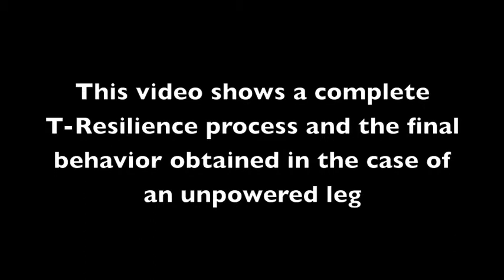Fast Damage Recovery in Robotics with the T-Resilience Algorithm (3 of 4)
"Fast Damage Recovery in Robotics with the T-Resilience Algorithm"
by Sylvain Koos, Antoine Cully, and Jean-Baptiste Mouret

Damage recovery is critical for autonomous robots that need to operate for a long time without assistance. Most current methods are complex and costly because they require anticipating potential damage in order to have a contingency plan ready. As an alternative, we introduce the T-resilience algorithm, a new algorithm that allows robots to quickly and autonomously discover compensatory behavior in unanticipated situations. This algorithm equips the robot with a self-model and discovers new behavior by learning to avoid those that perform differently in the self-model and in reality. Our algorithm thus does not identify the damaged parts but it implicitly searches for efficient behavior that does not use them. We evaluate the T-resilience algorithm on a hexapod robot that needs to adapt to leg removal, broken legs and motor failures; we compare it to stochastic local search, policy gradient and the self-modeling algorithm proposed by Bongard et al. The behavior of the robot is assessed on-board thanks to an RGB-D sensor and a SLAM algorithm. Using only 25 tests on the robot and an overall running time of 20 min, T-resilience consistently leads to substantially better results than the other approaches.